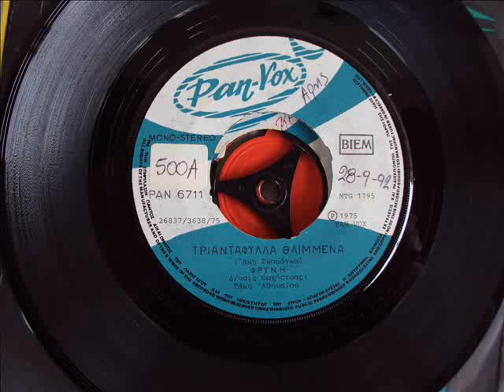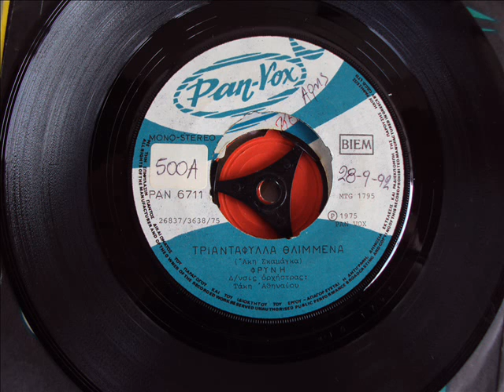ΦΡΥΝΗ - ΤΡΙΑΝΤΑΦΥΛΛΑ ΘΛΙΜΕΝΑ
Περιγραφή 1975 ΜΟΥΣΙΚΗ & ΣΤΙΧΟΙ  ΑΚΗΣ ΣΚΑΜΑΓΚΑΣ